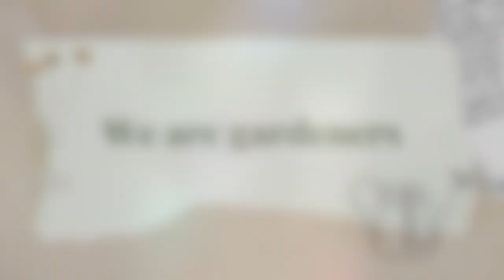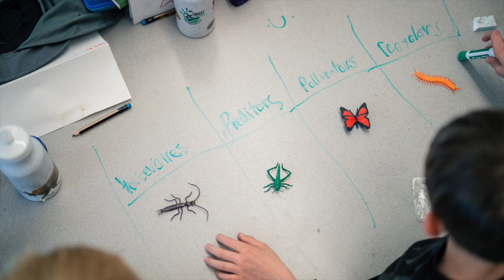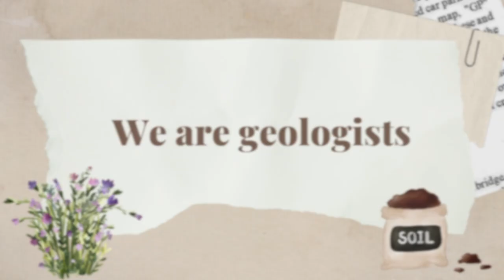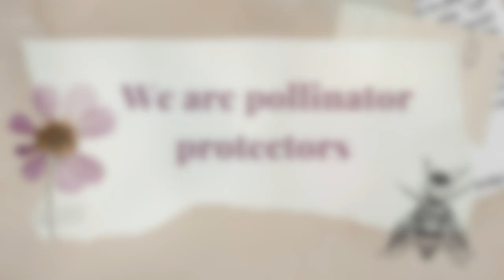Bee Camp 2023 | Edith Bowen Laboratory School, Logan, Utah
Camp celebration for Smart Foodscapes